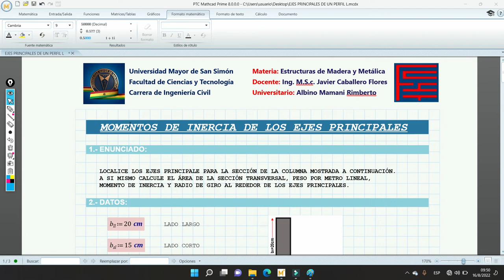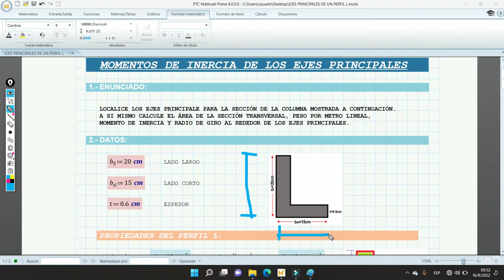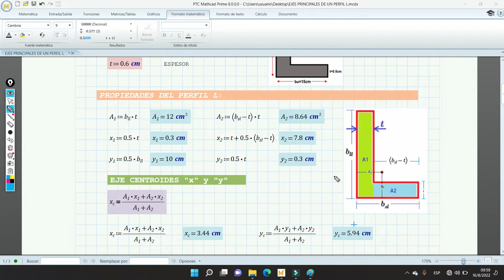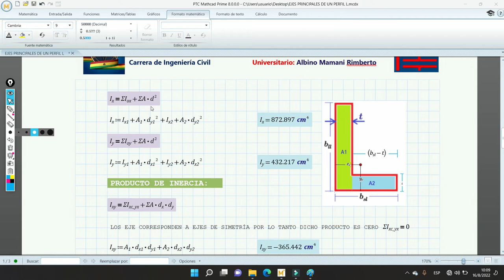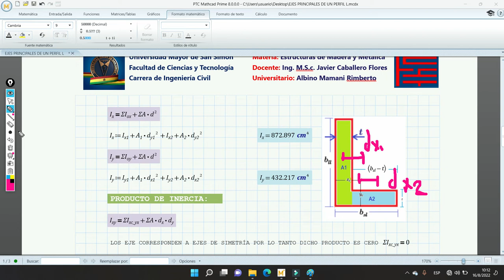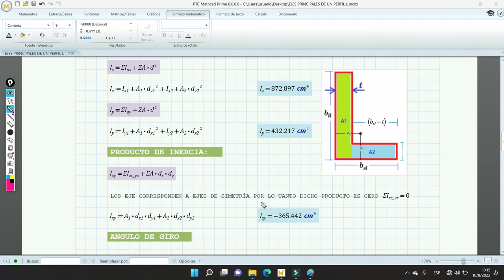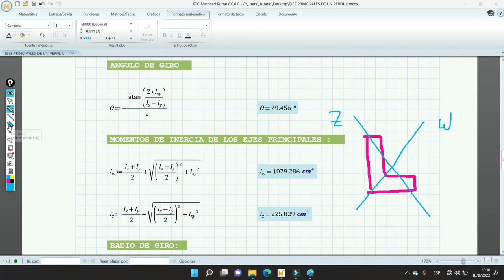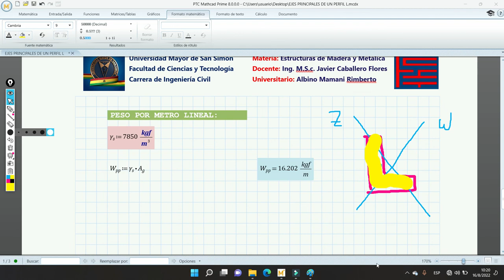INERCIA DE LOS EJES PRINCIPALES DEL PERFIL L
EL VIDEO CONSTA DE LAS INERCIAS DE LOS EJES PRINCIPALES Y RADIOS DE GIRO